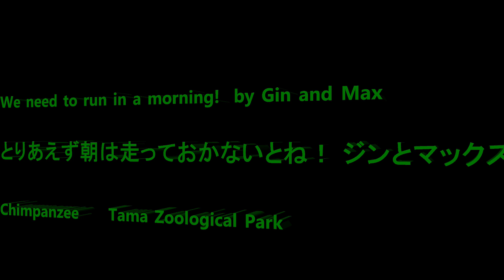We need to run in a morning! by Gin and Max 朝はとりあえず走っておかないとね！ ジンとマックス Tama Zoological Park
Member  Decky, Cherry, Max, Peach, Plum, Miru, Sakura, Nana, Marina, Gin